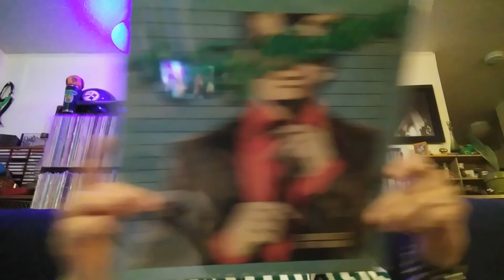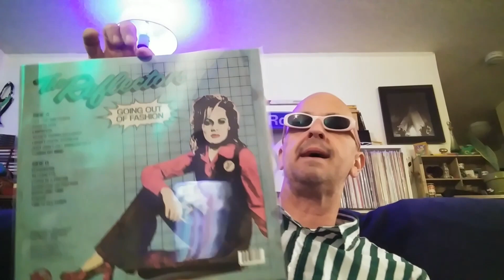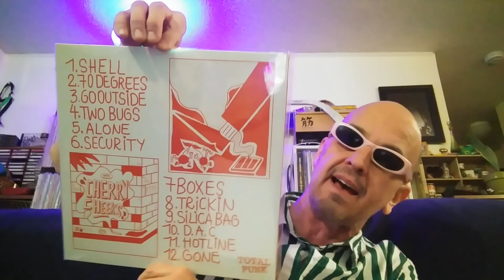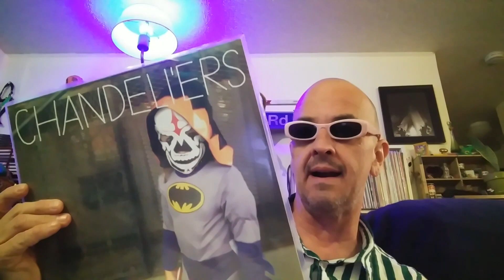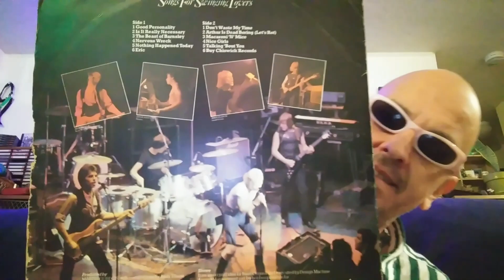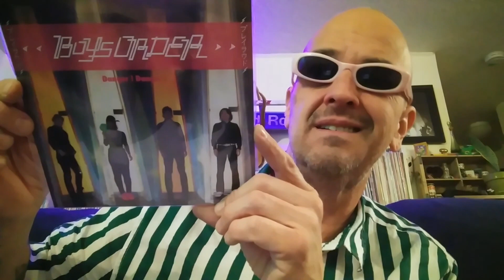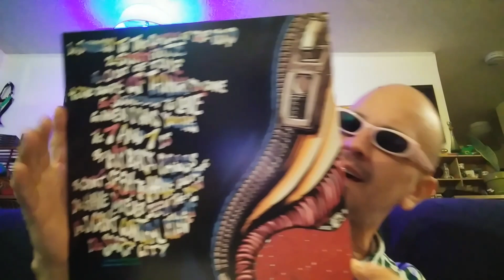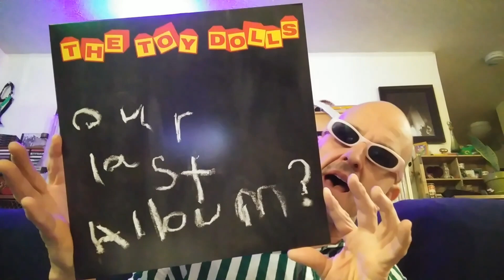ViperView:new power pop,punk,grails oh my!RSD?and beyond?